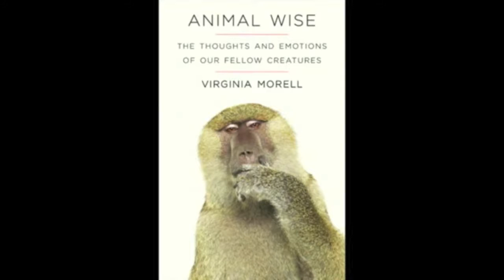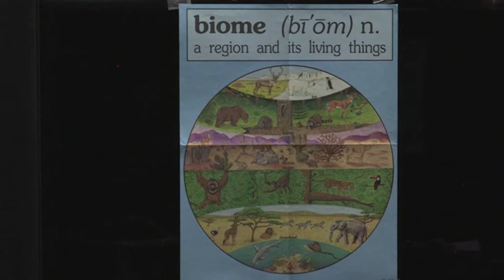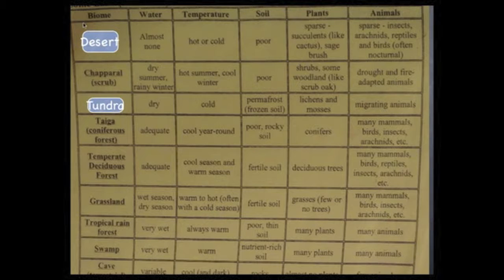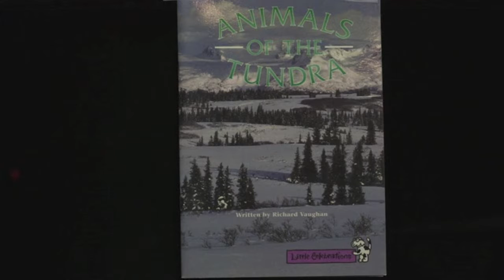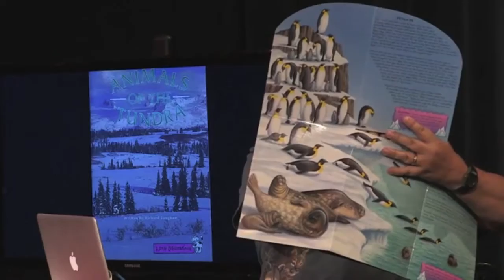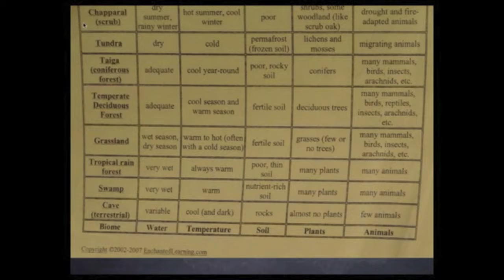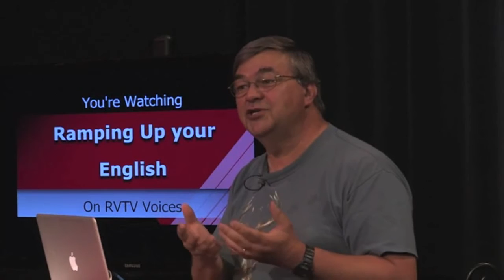RUE Episode 52 seg 2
In this segment, we feature American Bison to explore habitat and biomes. We take a content-based approach to raising English proficiency. Our current unit is Animals. This unit began with Episode 33.